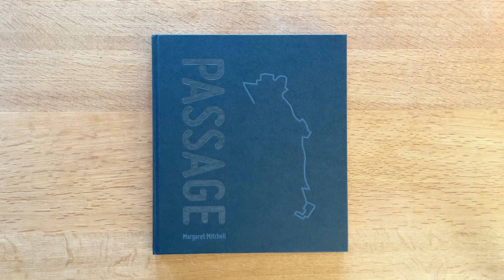Passage by Margaret Mitchell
In 1994, Margaret Mitchell photographed her sister, Andrea, and her sister’s children, Kellie, Steven and Chick, in a project called Family. The family were living in Raploch in Stirling at the time, an area of severe social deprivation. The photographs focused on the children, their make-believe worlds, their familial bonds, and the beginnings of external influence, shaping them into who they were to become. Mitchell’s personal attachment to the subject matter enabled her to empathetically capture the complexities of these individuals in their disadvantaged circumstances.

In 2016, Mitchell returned to photograph Kellie, Steven, and Chick, now adults with children of their own. They had not moved far, going from one area of social deprivation to another.

The two pieces of work, side by side, expose the cyclical and inescapable nature of social inequality and prompt sobering questions about how a lack of opportunity in our childhoods influences and limits the choices we are able to make later in life. This work is at once extremely personal, and undeniably universal and political – a story of love and loss with social inequality at its heart.